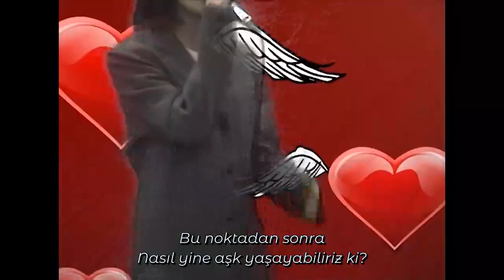IU & OH HYUK - Can’t Love You Anymore (Türkçe Altyazılı)